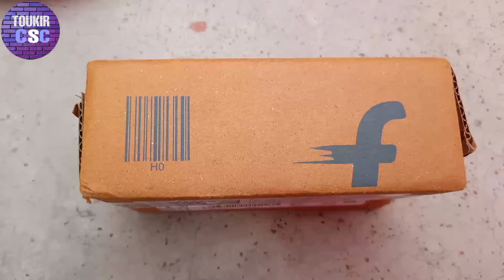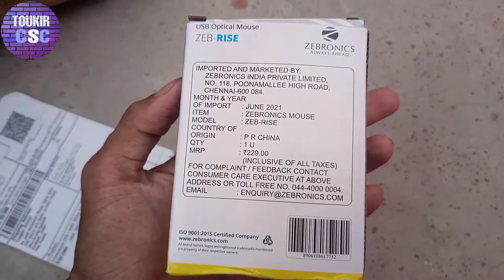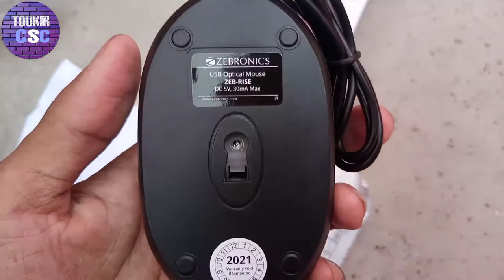best mouse under 130 - csc ke liye sabse achcha mouse 2021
best mouse under 130

is video me hamne mouse ki unboxing ki hai ye mouse aapke laptop computer ke liye best hai ummeed hai ki video pasand aayegi